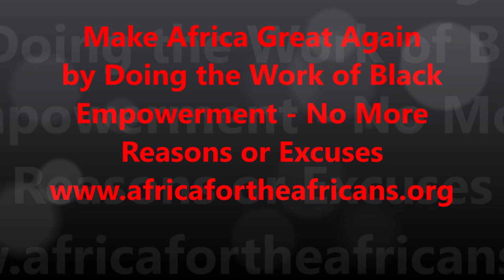Make Africa Great Again by Doing the Work of Black Empowerment - No More Reasons or Excuses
Bomani Black Empowerment Presentation Highlight from Sept 20, 2020 Group Zoom Video Conf. This is a part of the series on Documentation, Preparation and Vision for Black Star Repatriation & Pan-African Community in Gyaahadze, Ghana in the Central Region. This is the website link for all info, price and more if you are interested in our future community in Ghana.
Join our next Journey of a Lifetime to Tanzania Nov 20 - 30, 2020; Ghana Dec 24, 2020 - Jan 5, 2021; Senegal & The Gambia April 2-12, 2021; Ghana May 24 – June 4, 2021 and South Africa Nov 19 – 29, 2021. Visit our website for details on future Africa Tours & Investments at Investments Subscribe to our YouTube channel and get all of the video highlights View our photo galleries on FB Twitter IG Email me at or Bomani Technology: Service-Support-Consultation.